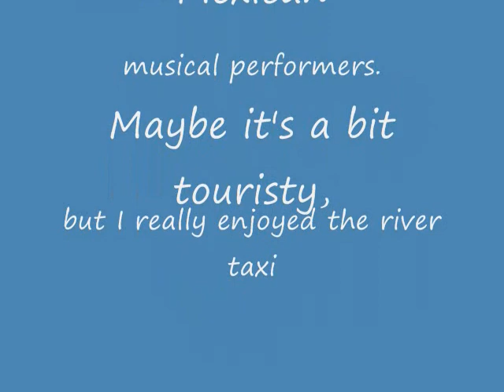Bravo Mexican Musical Performers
Maybe it's a bit touristy, but I really enjoyed the river taxi, barge-like boats that motor up and down the river along the San Antonio river walk. Some are conducting tours, while others can be chartered to stop dockside at many of the restaurants.  The River Taxi stops at many locations along the River Walk.
The boat we were on for our tour was a seated open deck boat and we took this video of the Bravo Mexican musical performers that is still part of the cultural landscape of San Antonio River Walk.